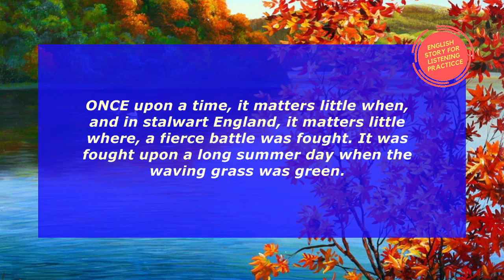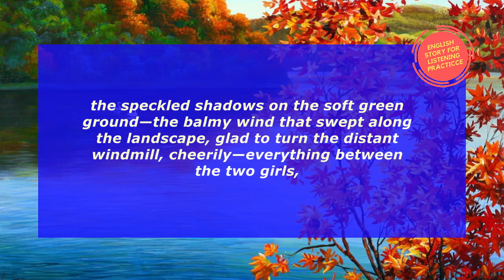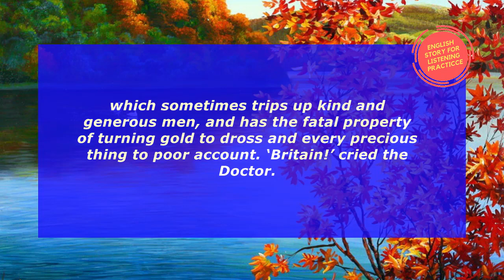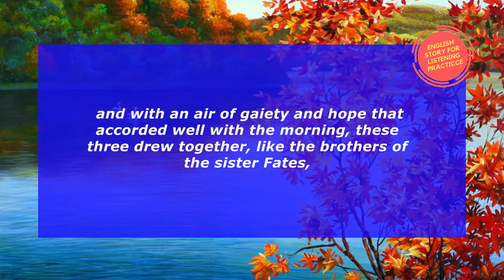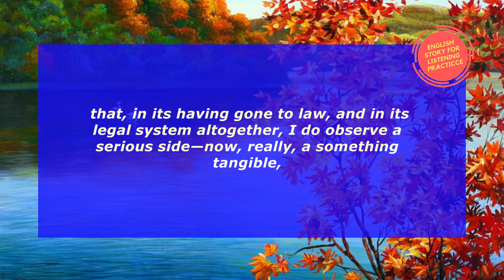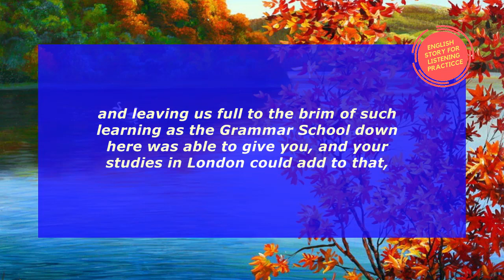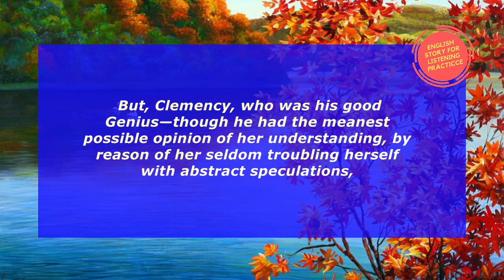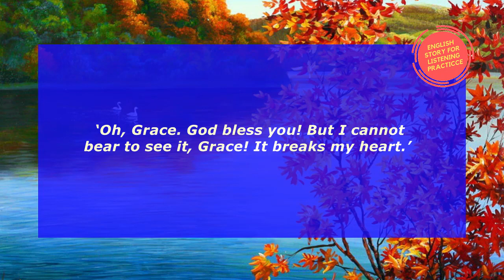Learn English Through Story - Historic battle Part 1 - Listening Practice